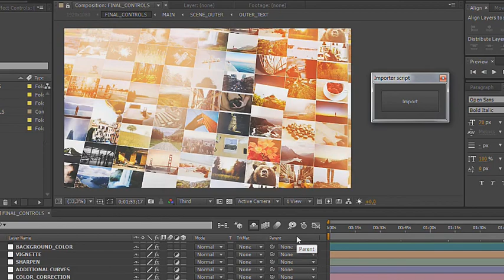After Effects Project Files - Elegant Photo Gallery and Script - VideoHive 9741549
Pictures are not inclided. Music track is not included, you can find it here You can download free font here If you have any questions or need customization service - contact me through my p... (video-displays) Read more